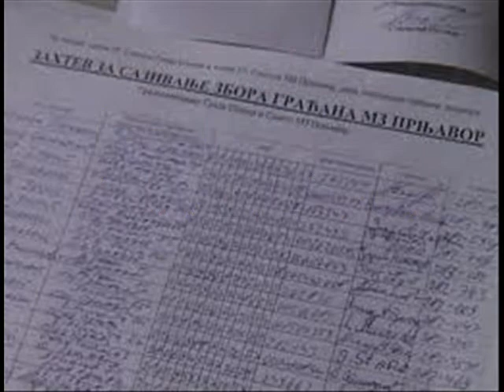ZAJEDNO,ZA OPŠTINU PRNJAVOR